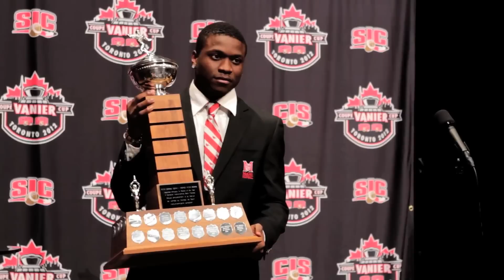2012 CIS Football Awards - Prix de football de SIC 2012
Shot and edited by Egan Davidson & Lawrence Adjei

HEC CRIGHTON TROPHY -- Kyle Quinlan (McMaster)

A year after a memorable national championship run that saw him claim MVP honours at the Yates Cup, Uteck Bowl and Vanier Cup, Quinlan had a fifth and final campaign for the ages with the Marauders.

"I think Kyle may be the best CIS player ever. He is just such a big game player and always has been. The bigger the game, the better he plays," said McMaster head coach Stefan Ptaszek. "He is also a great leader and that is just as important a part of him as his physical abilities. Athletes like Kyle Quinlan don't come along very often."

Other nominees:
AUS: Kyle Graves, Acadia (quarterback)
RSEQ: Rotrand Sené, Montreal (running back)
CWUAA: Eric Dzwilewski, Calgary (quarterback)

TROPHÉE DES PRÉSIDENTS -- Frédéric Plesius (Laval)

Originaire de Laval, Qué., Plesius devient le tout premier membre du Rouge et Or à remporter le trophée des Présidents. Il avait été le candidat du RSEQ pour une première fois en 2010.

« Frédéric est un athlète qui a toujours soif de victoire et qui possède un gabarit impressionnant, a commenté le pilote lavallois Glen Constantin. Il est rapide et athlétique, ce qui lui permet d'être un danger constant pour les offensives adverses. À chaque fois qu'il est sur le terrain, il peut effectuer un gros jeu qui peut faire changer le cours du match. »

Other nominees
AUS: Brett Hubbeard, StFX (linebacker)
OUA: Aram Eisho, McMaster (linebacker)
CWUAA: Mike Edem, Calgary (linebacker)

J.P. METRAS TROPHY -- Ben D'Aguilar (McMaster)

D'Aguilar, a native of Hamilton, is the first-ever McMaster recipient of the J.P. Metras Trophy.

"Ben is a fantastic athlete and has only scratched the surface of his potential," Stefan Ptaszek said. "His ability to make things happen on the football field has been a great weapon for our defence and I think he has his best football in front of him. We are very proud of his efforts in Maroon."

Other nominees:
AUS: Rob Jubenville, Saint Mary's (defensive end)
RSEQ: Jean-Samuel Blanc, Montreal (defensive end)
CWUAA: Brett Jones, Regina (guard)

PETER GORMAN TROPHY -- Shaquille Johnson (McGill)

Johnson becomes the second McGill player to win the Peter Gorman Trophy, a feat previously accomplished by Michael Soles (1986), who went on to a long CFL career with Edmonton and Montreal.

"As a person, Shaq is quiet, modest, and humble," said McGill head coach Clint Uttley. "As a football player, he has a natural feel for the game. He's extremely athletic and smooth. He's not a sprinter, but more like a glider. His biggest asset is an ability to adjust to the ball when it is in the air and simply go up and get it."

Other nominees:
AUS: Thomas Troop, Acadia (running back)
OUA: Yannick Harou, Western (running back)
CWUAA: Brett Blaszko, Calgary (receiver)